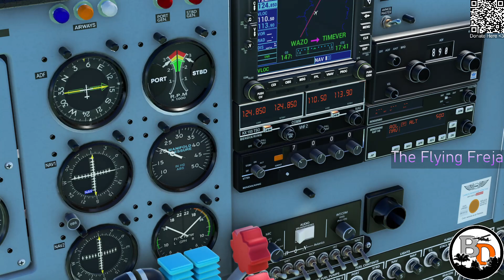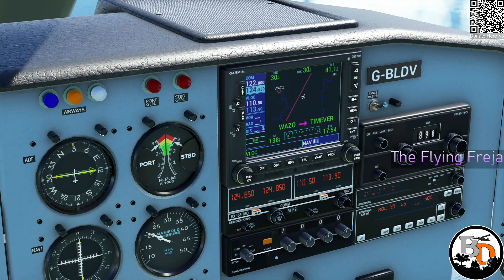Bush Divers Job#2 WAZO - Green River in BN-2 / 9 NGO Passengers (Highland Papua Province, Indonesia.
Where: Highland Papua Province (Indonesia)  WAZO → Green River
Aircraft: Bush Divers BN-2 Islander
My System:
CPU: AMD Ryzen 5 5600X 6-Core Processor (12CPUs) ~3,7GHz
GPU: AMD Radeon RX6700 XT 12 GB VRAM
RAM: 32 GB DDR4

Flight Stick: Saitek Pro Flight Yoke System für PC + Throttle Quadrant
Steering Wheel and Pedals: Speedlink Drift O.Z.
If you'd like to leave a donation to help me advance my career I would be incredibly grateful.